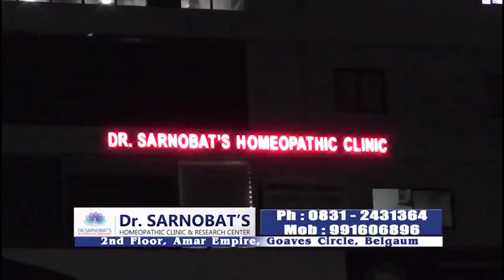Belgaum News-MLA Abhay Patil Inaugurated Several Road Works in Belgaum City